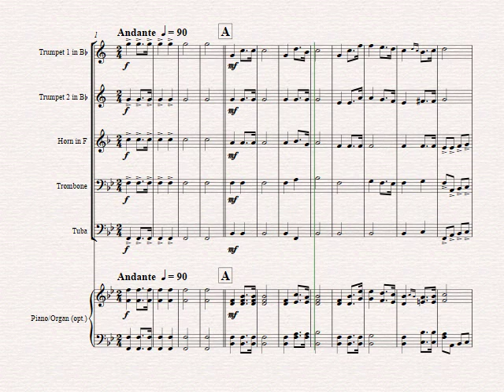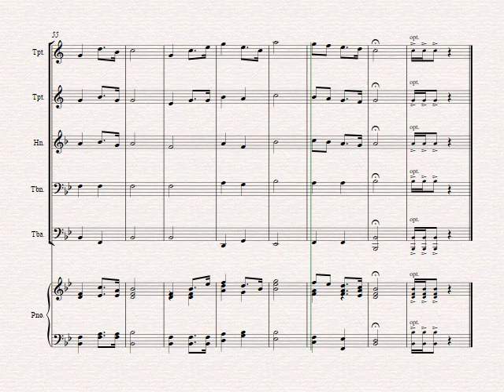Wedding March - Bridal chorus Lohengrin - Brass Quintet